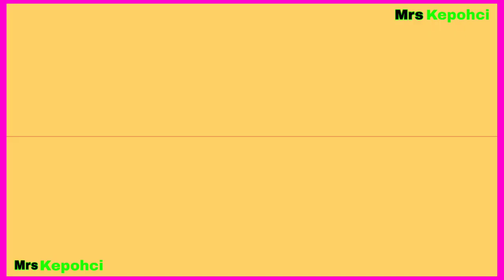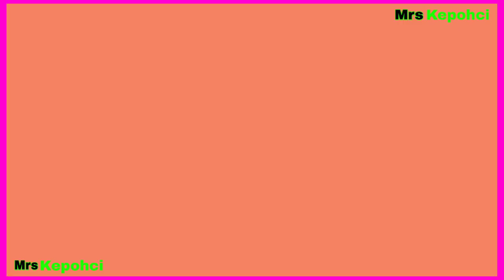Didie Alias tampil pertahankan Mak Wan Latah, mantera itu adalah dialog dari drama lakonan mereka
Terima kasih

under my umbrella ella ella eh eh eh lyrics
que es el alias en una transferencia
e first letter name
didie alias family
didie alias fashion
didie alias filem
what are alias names
family didie alias
best alias names